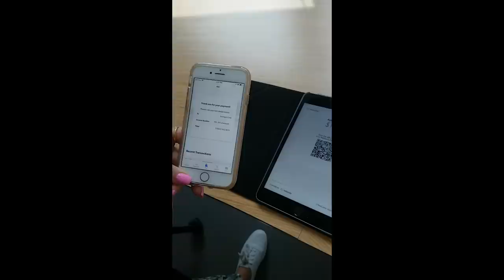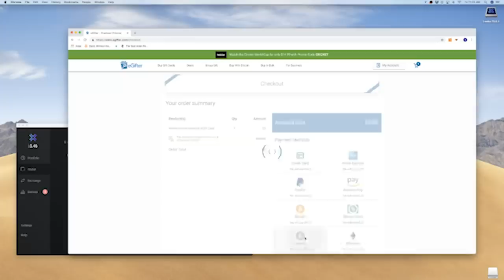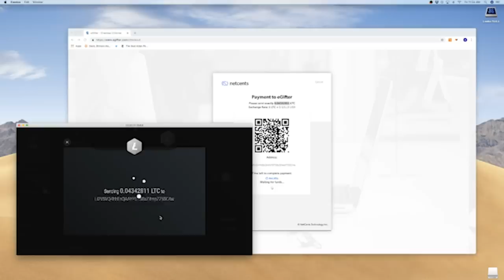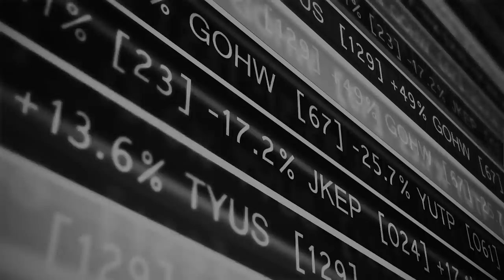NetCents Technology Inc. (CSE:NC) (OTCQB:NTTCF)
NetCents Technology Inc. (CSE:NC) (OTCQB:NTTCF) -  CHIEF REVENUE OFFICER - JENN LOWTHER - INTERVIEW - RICH TV LIVE - SEPTEMBER 11, 2019 -  NetCents Technology Inc. (CSE:NC) (OTCQB:NTTCF)(“NetCents” or the “Company”)c is pleased to issue a letter to shareholders from the CEO, Clayton Moore.

Dear Fellow Shareholders,

Since launch, we boldly engineered an approach that mitigated the risk and volatility for merchants and consumers to adopt a new transactional medium. We seamlessly integrated cryptocurrency processing while ensuring we motivated these two key groups, who along with you, are the pillars of our growth.

We knew to get early buy-in required a new level of protocols to protect against fraud and identification theft while meeting a regulatory discipline to maintain the integrity of our system. We created trust with consumers and a seamless and intuitive merchant terminal-enabled user experience for buying, selling and transacting with cryptocurrencies.

We’ve been aggressive over the past two-plus years building an agile merchant gateway network. And, as we always believed, “if we build it, they will come,” and come they have. Today, we’re being equally aggressive in what comes next.

By most key measures, NetCents’ Merchant Gateway has been a success. Transaction volume, average transaction value, processing volume, and new merchant sign-ups numbers tell a compelling story. In May, we announced an average 41% month-over-month increase in processing volume and a projected 40% monthly growth rate. We also projected we’d surpass a 2020 first calendar quarter with a CAD 2 million monthly processing volume. We’re on pace to reach this target based on 2019 processing rates.

August processing volume was 539% greater than February – taking us less than 5-days to surpass the entire previous month. It wasn’t an anomaly; it was a strategy. We now need to M.A.P (Merchant Acquisition Program) our next steps to encourage more merchant participation and greater consumer benefit.

In this latter half of 2019 and through 2020, NetCents will be taking a tailored three-pronged approach.

$24.99 - Hemp Candy Drops for Pain Relief - Anxiety Relief - Organic, Vegan, Non-GMO - Natural Sleep Aid - Hemp Oil Chews, Fruit, 300 Milligrams, 30 Count - HEMP OIL

$29.99 - Hemp Oil Drops for Pain Relief - Anxiety Relief - Tincture - Organic, Vegan, Non-GMO - Natural Sleep Aid - Hemp Oil Tincture Drops, Cinnamon Nut 300 Milligrams, 30 Milliliter

HEMP OIL THAT ACTUALLY WORKS: Our proprietary hemp oil drops contain a powerful balance of nature and natural ingredients. We use both medium and long chain carriers to ensure the healing value is carried throughout the entire body ensuring the highest bioavailability.

$39.99 - Organic Hemp Pain Relief Cream – 300 Mg – Made in USA - Natural Hemp Extract Cream - GMO-Free

NATURAL PAIN RELIEF - Our best hemp pain relief cream helps to reduce back, neck, knee, hip, joints and muscles, inflammation & arthritis.

list=PLiBGEhbXkQPCHTZsUlx-GxSGgsCLUSKJO